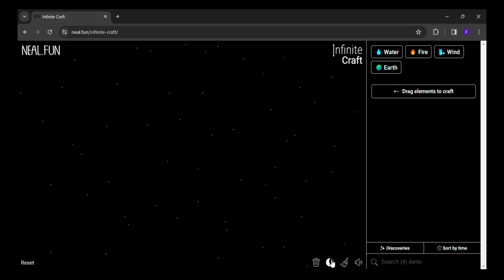How to make Milky Way in infinite craft | infinity craft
0:02 - how to make Milky Way in infinite craft